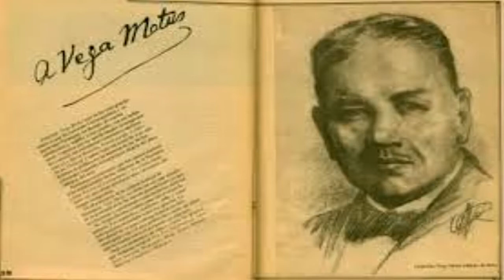Buen Gobierno recuerda al Icono de la Música Alejandro Vega Matus.